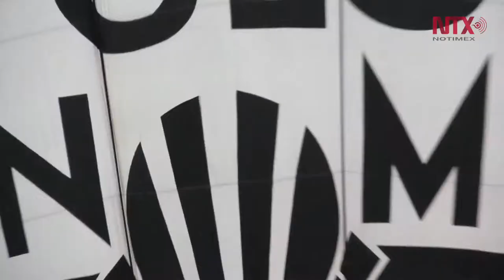Finaliza la 16º edición del FIG en busca de ser el número uno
Siendo el tercero mejor del mundo, el festival busca reinventarse con más pilotos, nuevas formas y nueva música.